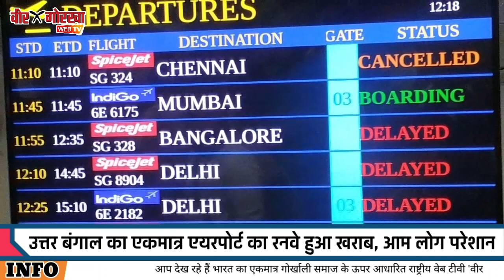बागडोगरा : उत्तर बंगाल के एकमात्र एयरपोर्ट का रनवे बारिश के चलते खराब, आम लोग परेशान, 21 फ्लाइट रद्द